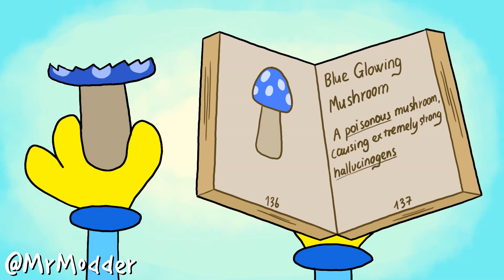Funny Life of Choo Choo Charles Compilation 3 | Poppy Playtime Chapter 3 Animation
Part 3 of Choo Choo Charles, Mommy Long Legs adventure.